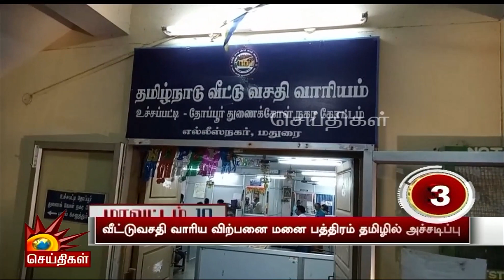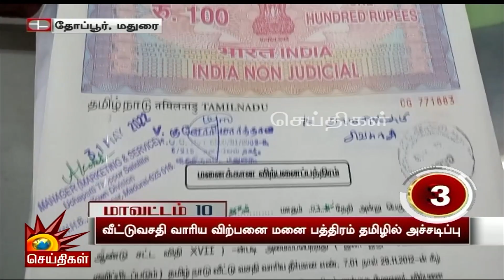TN Police | 7 மாவட்டத்திற்கு புதிய IPS அதிகாரிகள் நியமனம் | Tirunelveli | Trichy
7 மாவட்டத்திற்கு புதிய IPS அதிகாரிகள் நியமனம் | Tirunelveli | Trichy | TN Police